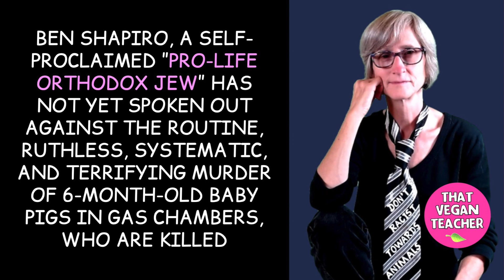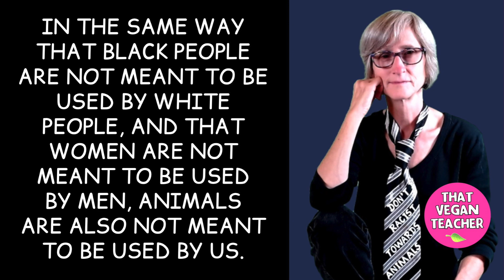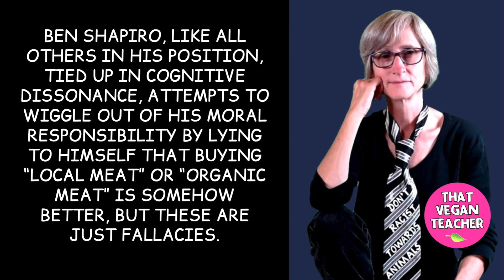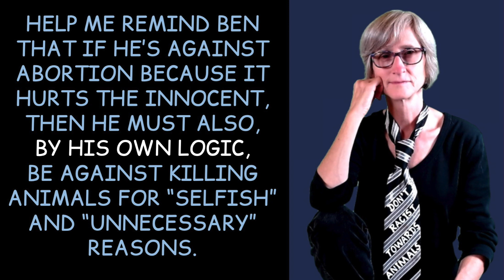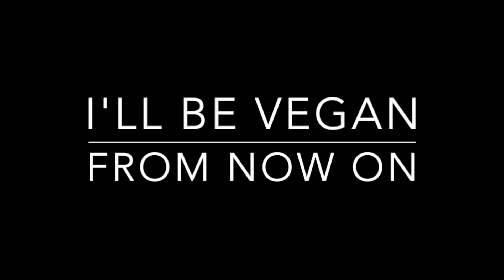helps me sing, "My Bullshit Detector Just Went Off".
ABOUT MISS KADIE, THAT VEGAN TEACHER:
💜  Vegan: Since June 27, 2016.